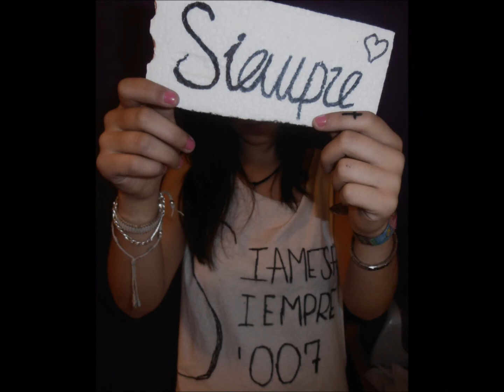CON S* DE SIEMPRE-007-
-Y esque, te amo demasiado, mi pequeña mitad.